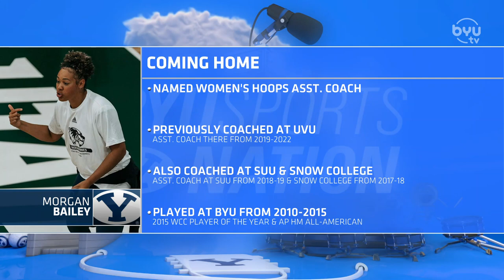Lee Cummard on BYUSN 06.07.22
Lee Cummard, BYU Women's Basketball Associate Head Coach joins Spencer and Jarom to discuss the new coaching staff, the future of BYU Women's basketball, and Shaylee entering the transfer portal.